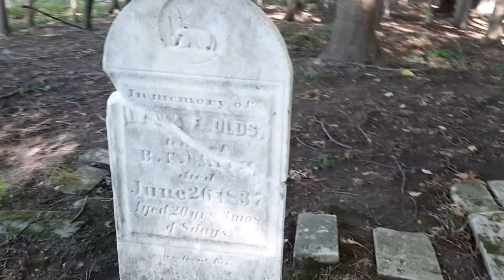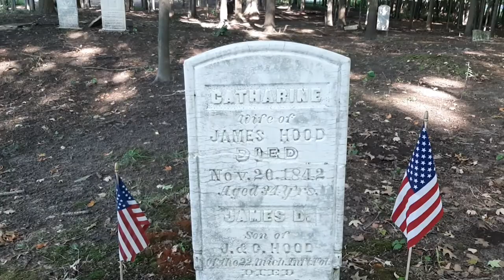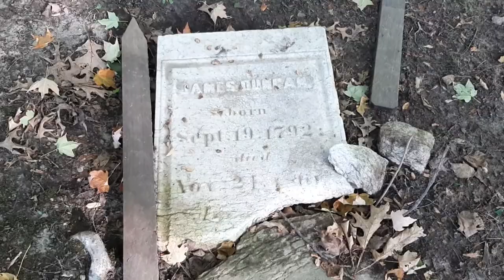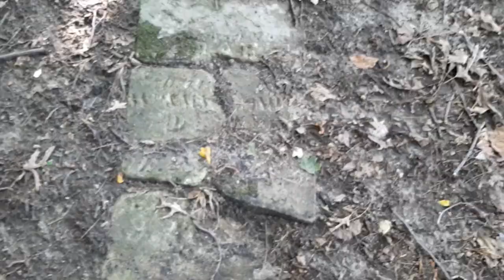The Abandoned Olds Cemetery-Salem, Michigan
Historic, abandoned cemetery